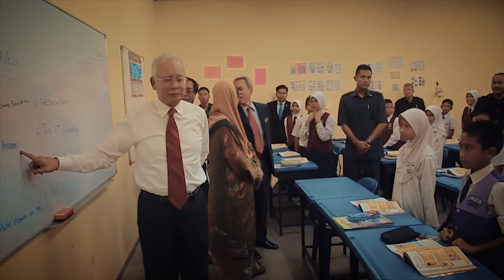Sk Taman Sungai Besi Indah